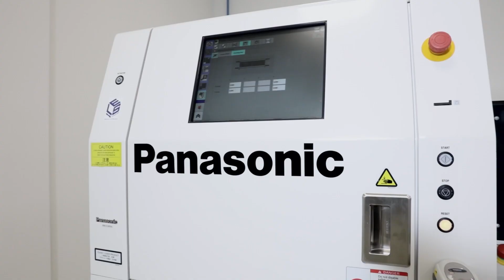Productronica 2023 with Panasonic Connect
Discover the autonomous factory at Productronica 2023!

With a significant step towards a more efficient manufacturing industry, our solutions have the potential to reduce costs, improve product quality, and create new opportunities for innovation.

The Smart Factory Solutions Team is happy to meet you at our booth in hall A3, stand 177!

Follow Panasonic Live from Productronica on November 15th at 10:00am CET.